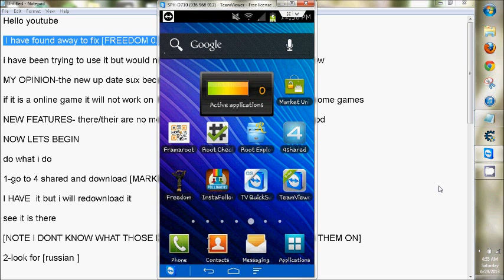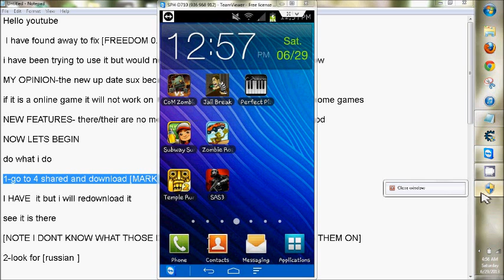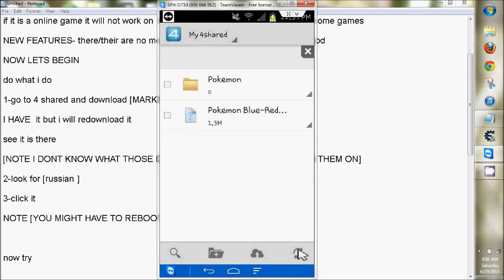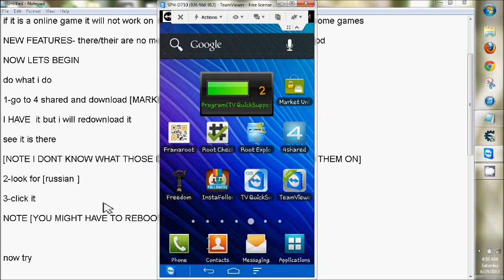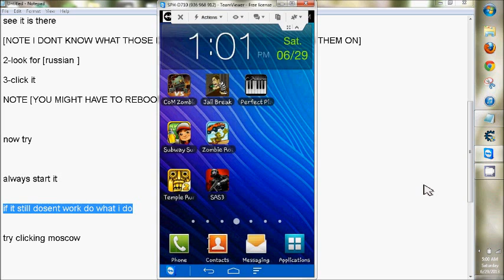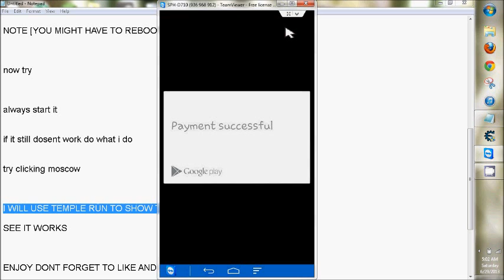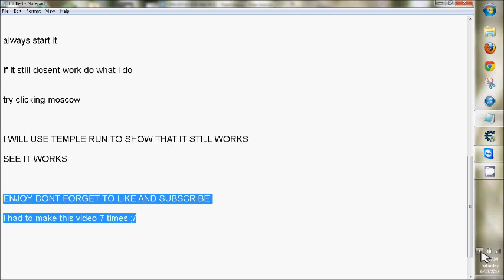FREEDOM 1.0.1 and 1.0.2 UPDTAE FIX ANDROID ROOTED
THE UPDATE LETS YOU HACK THE NEW PLAY STORE UPDATE BUT [YOU CAN NOT HACK GAMES THAT CAN PLAY ONLINE ANY MORE]

[WARNING] Gameloft games detect Freedom. There is no solution except using old version of game if it exists.